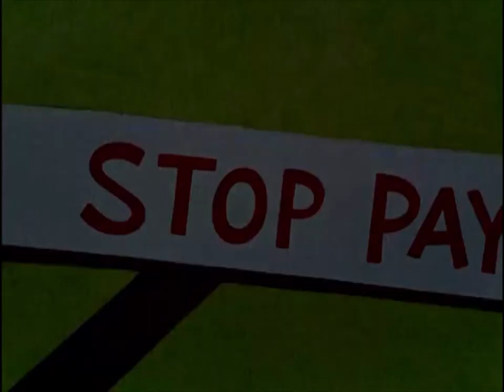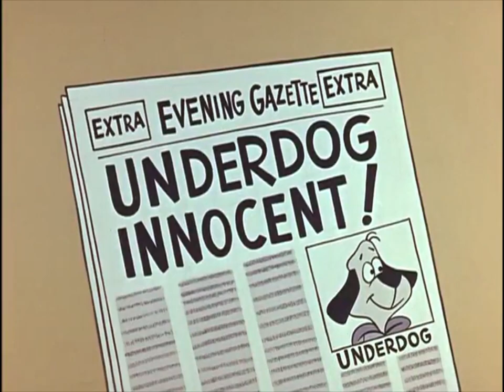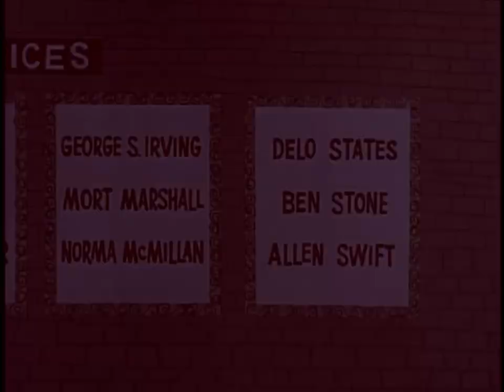The Gold Bricks — The Underdog Show Ep.14